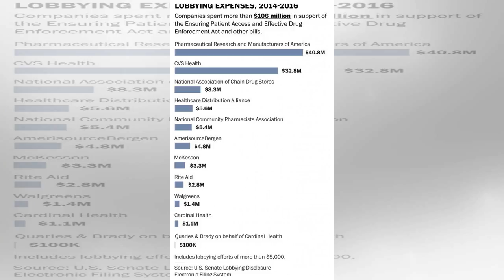Rep. tom marino: drug czar nominee and the opioid industry’s advocate in congress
Don't forget subscrice this channel